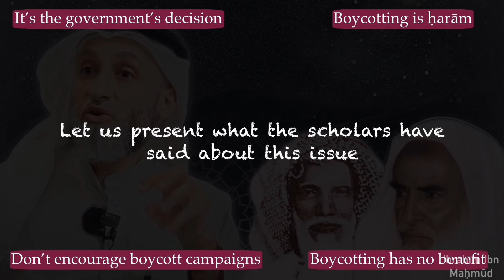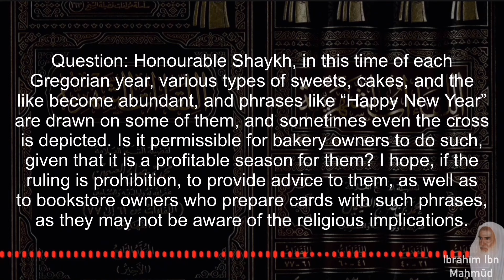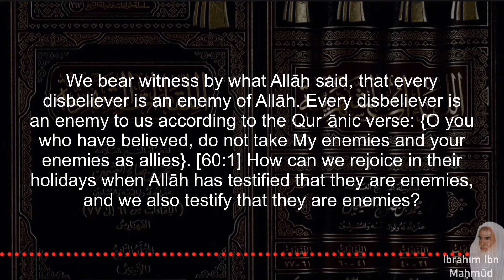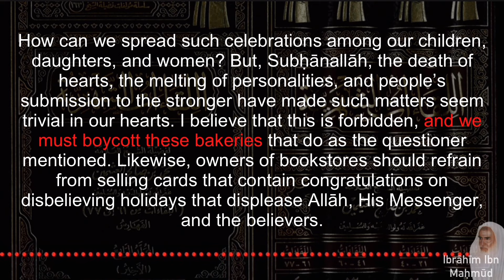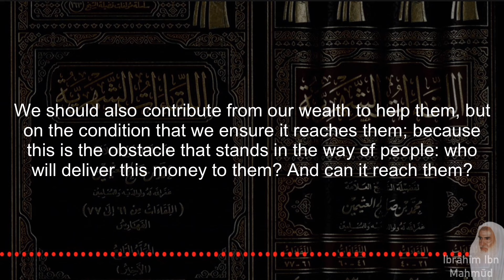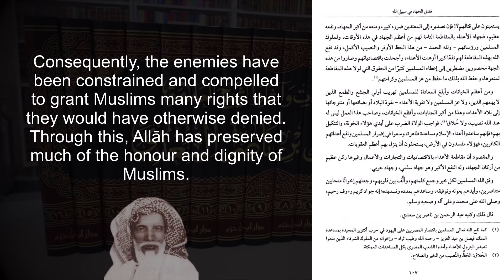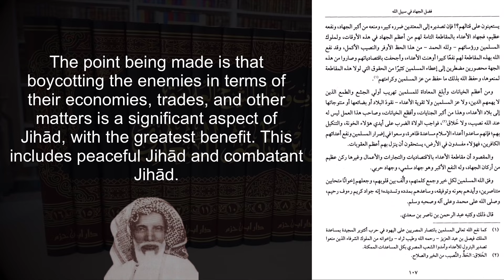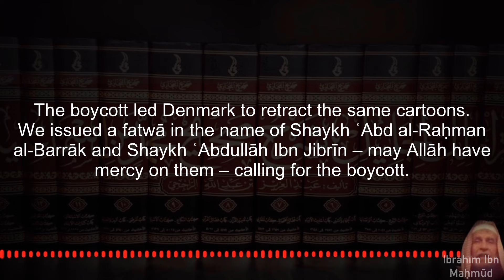Boycotting: Between Faris al-Hammadi and the Scholars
0:00 - The claims of Fāris al-Ḥammādī
2:36 - Shaykh Ibn al-ʿUthaymīn’s encouragement for boycotting bakeries that celebrate the festivals of the disbelievers
6:16 - Shaykh Ibn al-ʿUthaymīn and the Muslims of Yugoslavia
8:27 - Shaykh ʿAbd al-Raḥman al-Saʾdī on boycotting
11:02 - The fatwā of Shaykh ʿAbd al-ʿAzīz al-Rājiḥī, Shaykh ʿAbd al-Raḥman al-Barrāk and Shaykh ʿAbdullāh Ibn Jibrīn